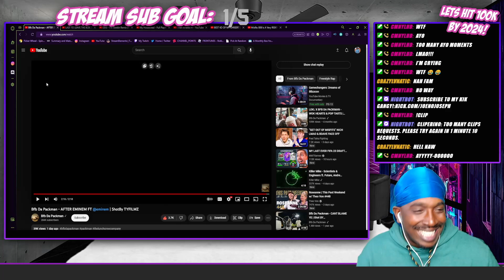Reaction To Bfb Da Packman - AFTER EMINEM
or KICK.COM/JOENOJOSEPH